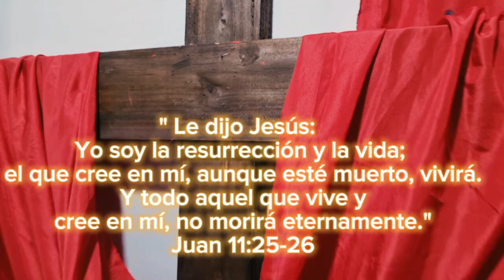SEMANA SANTA 2023